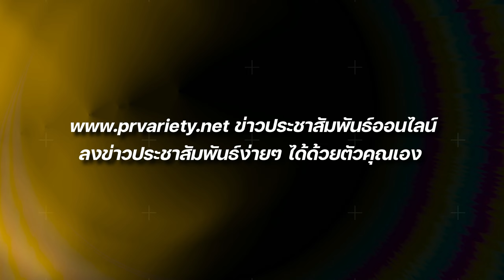เปิดประวัติ บอล อัศนัย เทียนทอง นักแสดงหนุ่มหล่อสายกีฬา : PRvariety